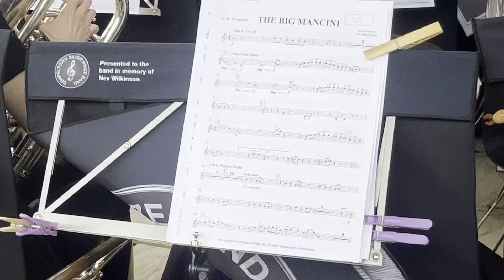11 - The Big Mancini - Chapeltown Silver Prize Band - 5th May 2024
PLEASE LIKE & SUBSCRIBE  Enjoy the Sights and Sounds of Yorkshires Finest Brass Bands as they entertain the crowds at the Riverside setting of Wetherby Bandstand -  Every Weekend a different Band travel to perform at Wetherby,  from the first weekend in May to the end of September. Events are put on by the Charity Group - Wetherby Riverside Bandstand Trust.  28 Bands are booked for the 2023 Season. The Trust is now in its 21st Year of concerts.   What do the Bands say - They say 'Its like 'MTV for Brass Bands'. ''Not Only have we got  to sound good we've got to look good for the Camera too!!''